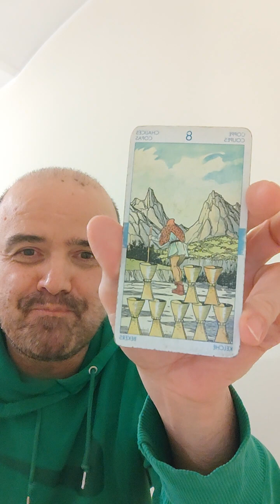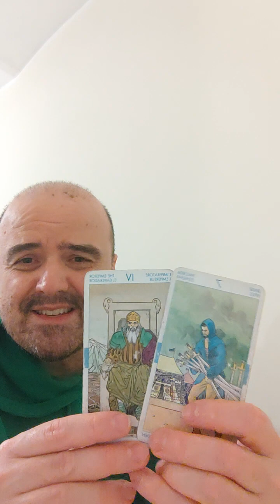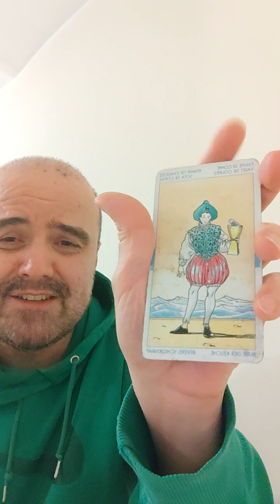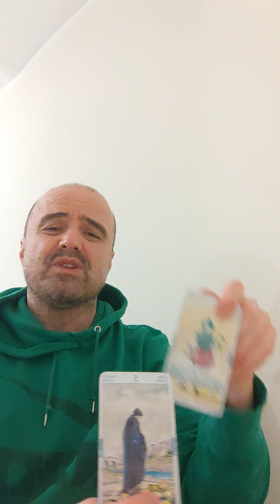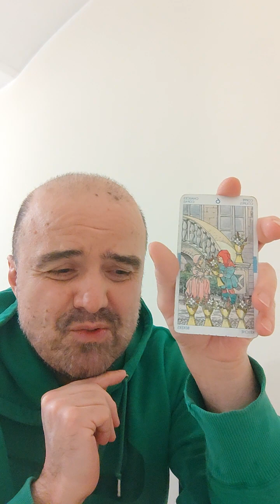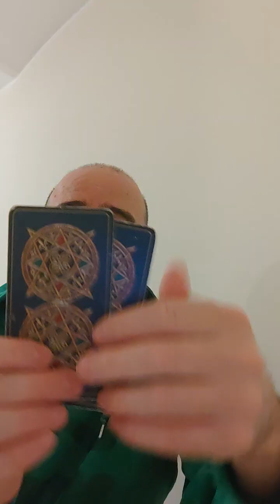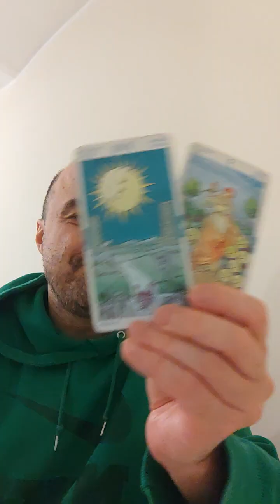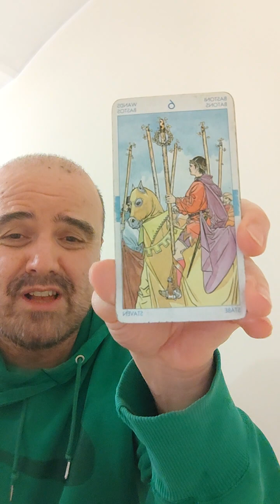Aries Honest Motives, Dedication, Brings The Success